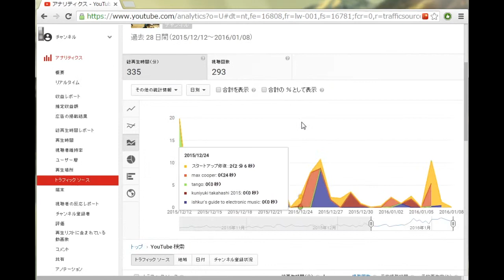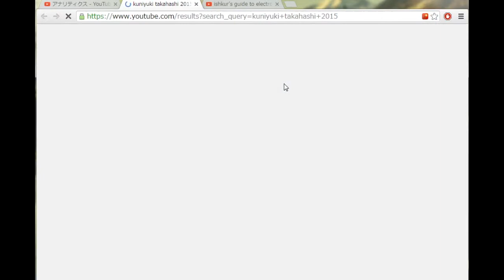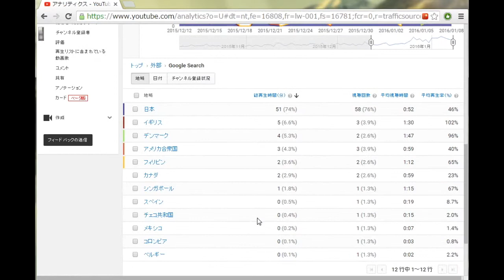YouTubeでどんな検索キーワードで動画にアクセスがあるのか調べる方法